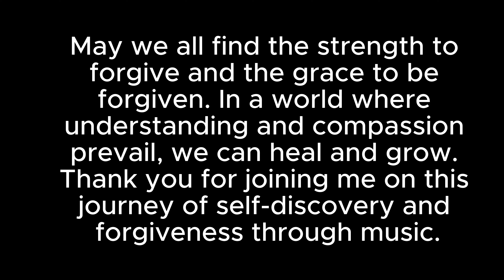Mbabarira by Collection ft Pjo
Mbabarira" is a heartfelt song that tells a deep story of love, regret, and redemption. With powerful vocals from Collection ft Pjo, smooth production by Padubeatz, and a captivating visual by Jay, this song is set to touch hearts. Shot at Highway Music House, the video features stunning performances by Kamaliza (Video Vixen) and dynamic dance moves from Gihayima & Radio.

💔 Have you ever needed forgiveness in love? Let this song speak to your soul! 🎶

📌 Produced by: Padubeatz
🎥 Video Director: Jay
🏠 Studio: Highway Music House
💃 Video Vixen: Kamaliza
🕺 Dancers: Gihayima, Radio